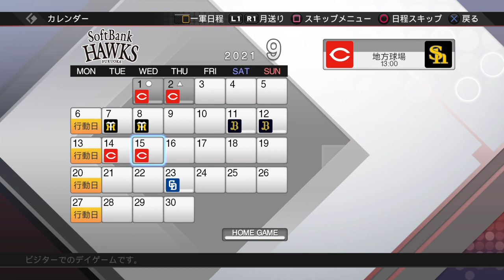息抜きしてそうで、していないプロスピ2019 その13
打てないなら、バントで良いじゃない